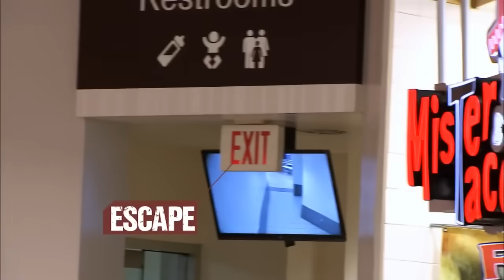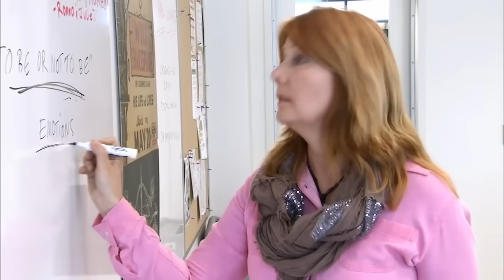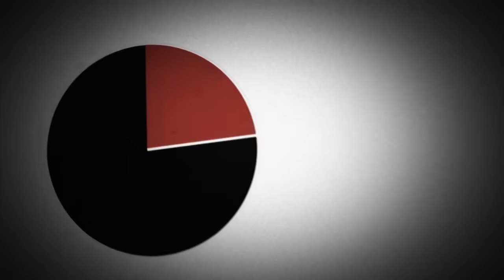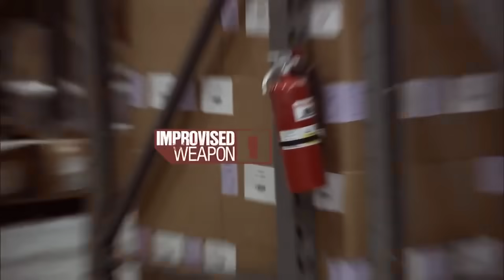SURVIVING AN ACTIVE SHOOTER LA County Sheriff